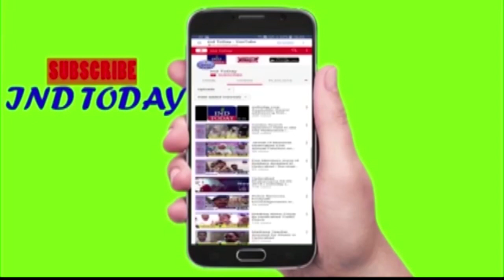Mohd Saleem Most Suitable candidate for Secunderabad Lok Sabha seat | Elections 2019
Mohd Saleem Most Suitable candidate for Secunderabad Lok Sabha says All India Bazme Rahmathe Alam

4tv khabernama today live, Hyderabad Videos, sharpindiansnewspape,  india news hindi, india news urdu, india news channel,  india news today, latest news aaj tak, Google News,